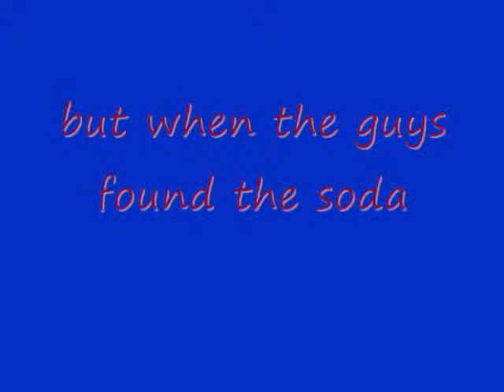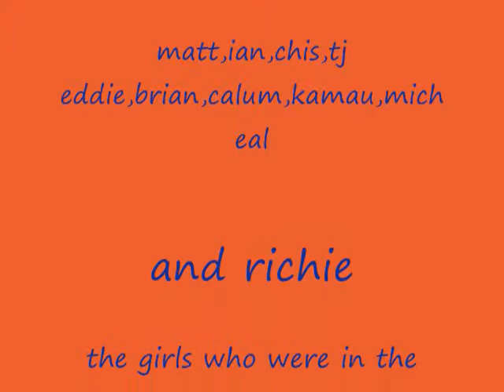guys are so stange after 7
the guys from my school are weird